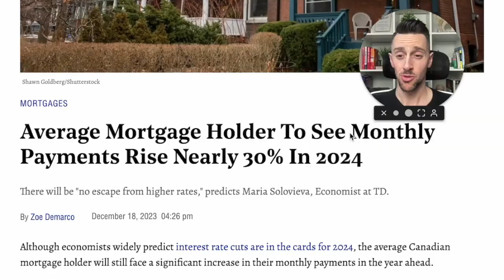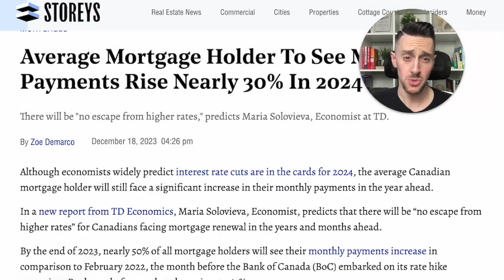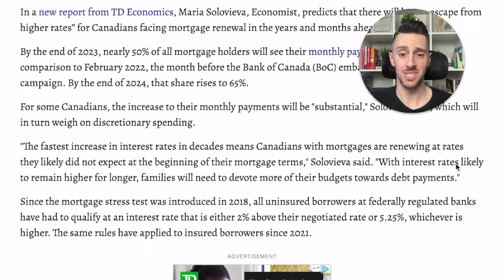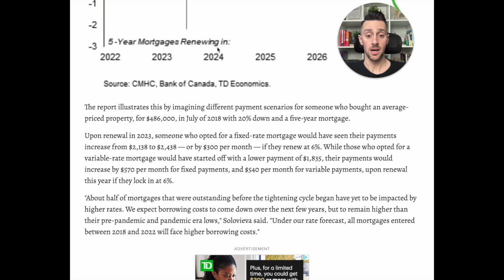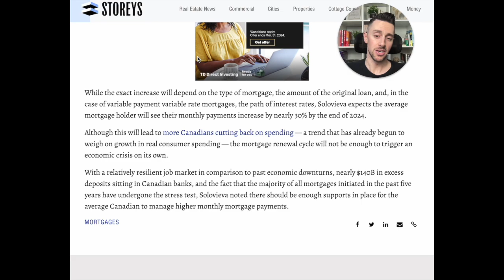Breaking NEWS: Canadian Mortgage Holders See 30% Increase in Payments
FREE BUYERS GUIDE.

In this breaking news video, we're announcing that mortgage holders in Canada will face a 30% increase in their monthly payments starting in 2024.

If you're a mortgage holder, you might be wondering what's going on. According to a recent news report, mortgage holders are going to face a 30% increase in monthly payments starting next year.This news comes as a shock to many people, and it's definitely a tough situation. But if you're struggling to make ends meet, these increases could really help put you in a bind. If you're planning on buying a house soon, be sure to keep this story in mind and make sure you're prepared for the changes ahead.

POPULAR PLAYLISTS for First Time Home buyers ✅✨First Time HOME Buyers CAN You Buy for $_______ MUST WATCH Playlist for Sellers 🏡►How to SELL your Home With KIDS RealEstateAgent toronto torontorealestate cambridgeontario mississauga 💥 Follow me on Social Media 💥 → Facebook Instagram 👇Book a Private 1 on 1 Call with ME👇 you guys enjoy the video. ✌️realtor